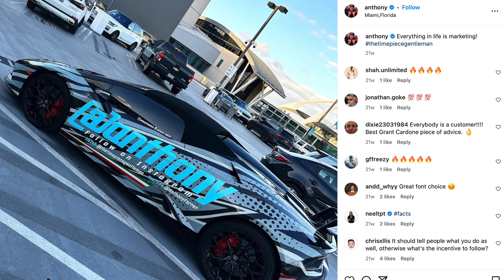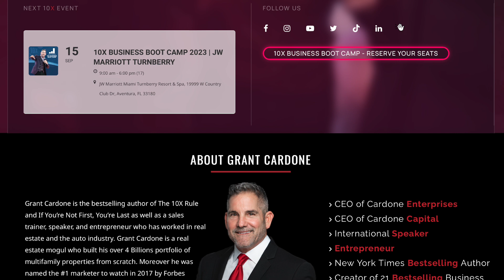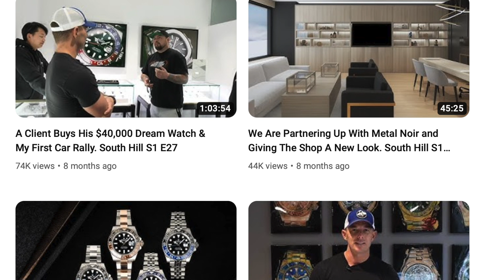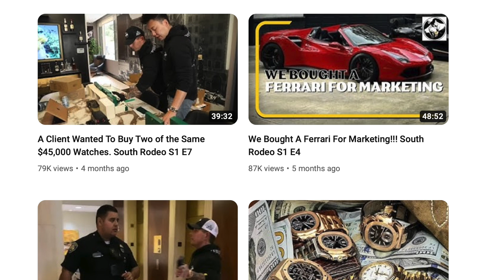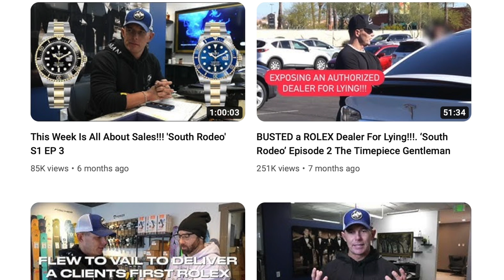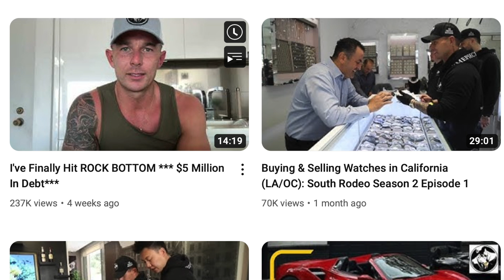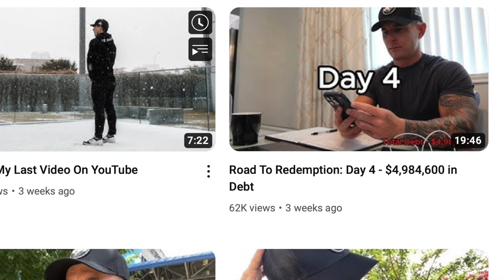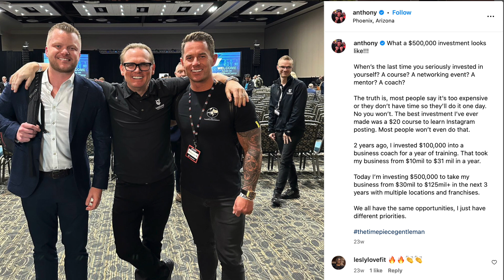Anthony Farrer 10X Debt Investing $500,000 Into Grant Cardone Program